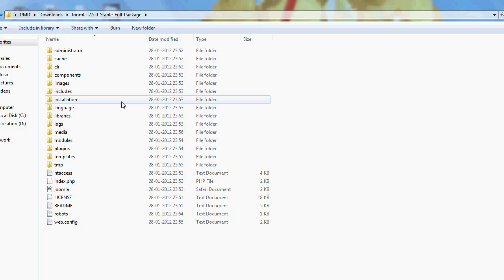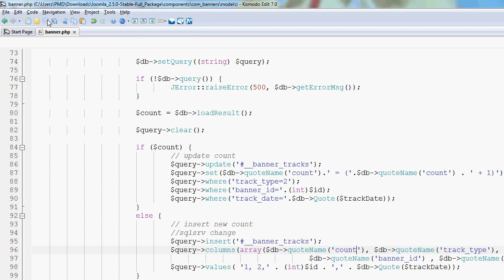SOLUTION - Joomla 500 Unknown column Banner Error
Solution to Joomla 500 unknown column error.